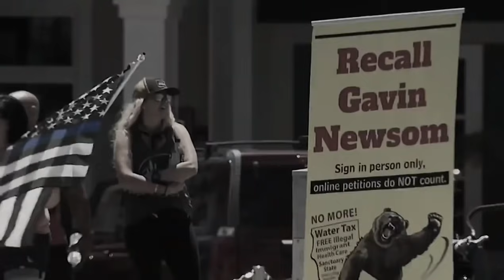Gavin Newsom responds after recall effort garners enough signatures to make ballot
The effort aimed at recalling California Gov. Gavin Newsom (D) has enough signatures to qualify for the ballot, according to data released by the California Secretary of State on Monday.

According to the secretary’s office, 1,626,042 valid signatures have been collected in support of Newsom’s recall effort, which exceeds the 1,495,709 signatures required. That number is expected to grow, as counties have until April 29 to confirm the validity of any remaining signatures.